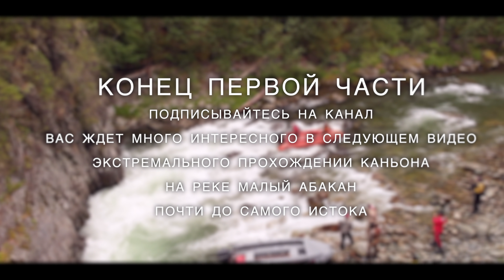Как мы тушили пожар в тайге на Малом Абакане. Водометные лодки. Рыбалка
Малый Абакан респ.Хакасия. Водометный экстремальный командный поход к истоку реки.
1 часть. Июль 2018 г.  -уже вошло в традицию собираться с единомышленниками- любителями водометных лодок и водного экстрима в Хакасии на горной реке Малый Абакан.
Цель данного мероприятия- общение с друзьями, новые знакомства, обмен опытом, рыбалка и отдых, экстремальное прохождение самой реки, основная задача- проверка возможности своих водометных комплектов в самых суровых условиях, а так же набираемся опытом и мы.

Знакомство с известным туристом- путешественником из Красноярска, который снимает видео своих одиночных походов по тайге и ведет свой канал на YouTube - Андрей (Никнейм -АБВГАТ) вот его канал
По предварительной договоренности, мы забрасываем его в верховья реки, от куда он в одиночном порядке, уходит на несколько дней в тайгу к высокогорному озеру.

По пути встречаемся со стихийным бедствием- пожар в тайге, которы был локализован Андреем и участниками нашей команды, а так же пожарным патрулем МЧС респ.Хакасия.

ТЕХНИКА:
Лодка Выдра 480+ Тохатсу 50 водомет

Видеооборудование:

Квадрокоптер DJI MAVIC AIR
Камера DJI OSMO
Камера GoPro5
Смартфон Samsung S8

БУДУ РАД ВИДЕТЬ ВАС НА СВОИХ СТРАНИЦАХ В СОЦ. СЕТЯХ